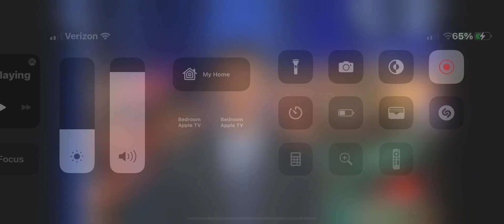Lahaina Benefit Fox 5 Las Vegas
Benefiting those that lost